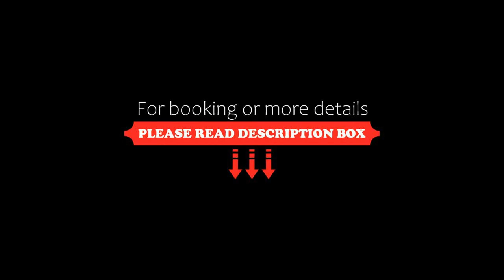Tu Espacio, Villa Urquiza, Buenos Aires, Argentina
About Property:
A sustainable apartment located in Buenos Aires, Tu Espacio, Villa Urquiza features a rooftop pool. Guests can benefit from a balcony and a sun terrace. Providing free WiFi throughout the property, the non-smoking apartment features a public bath.
This air-conditioned apartment is equipped with 1 bedroom, a cable flat-screen TV, a dining area, a fully equipped kitchen with an oven, and a living room. Towels and bed linen are provid...
Property Type: Hotel
Address: 2444 Pacheco, Villa Urquiza, 1431 Buenos Aires, Argentina
Searching For
1. Tu Espacio - Villa Urquiza - Buenos Aires - Argentina
2. Tu Espacio - Villa Urquiza - Buenos Aires - Argentina Address
3. Tu Espacio - Villa Urquiza - Buenos Aires - Argentina Rooms
4. Tu Espacio - Villa Urquiza - Buenos Aires - Argentina Amenities
5. Tu Espacio - Villa Urquiza - Buenos Aires - Argentina Offers and Deals
Audio Credit:
Track Title: Reasons To Hope
Artist: Reed Mathis